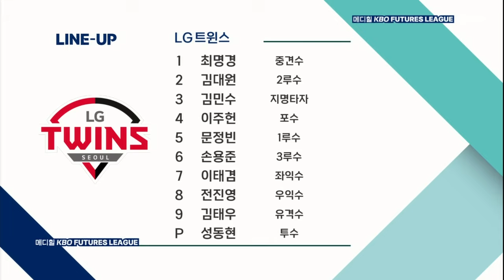[2024 메디힐 KBO 퓨처스리그 H/L] KT 위즈 vs LG 트윈스(08.15)